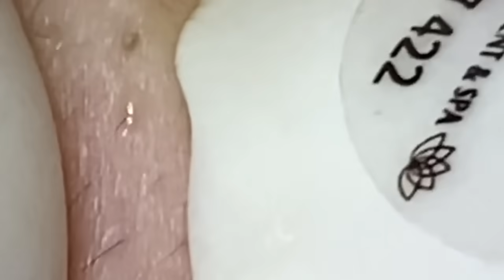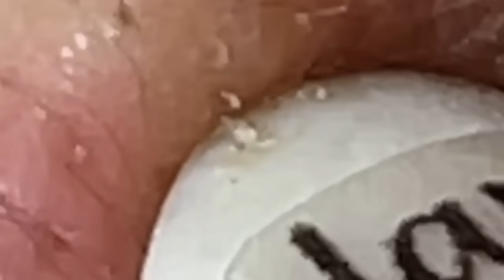أفضل فانوس رمضان في العالم لي لأستمتع به مع أصدقائي في العام الجديد # 7482